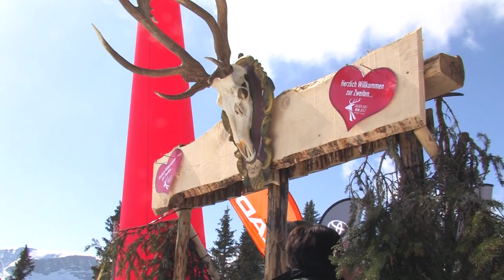Trailer 4. Jäger Ski WM im Montafon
Das Rennen: Eine Kombination aus Riesentorlauf und jagdlichem Schießen.
Das Event: Ein Spektakel von ganz besonderem Kaliber.